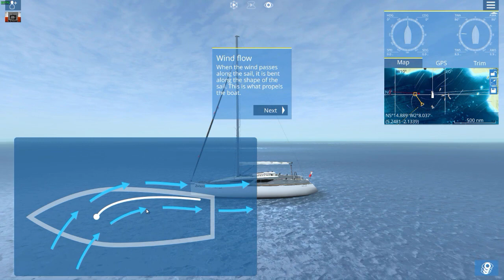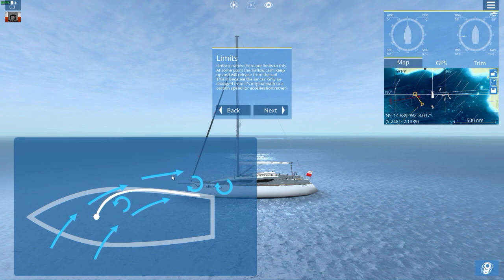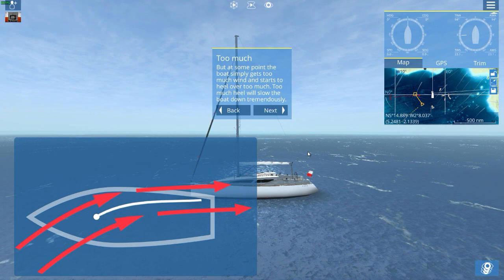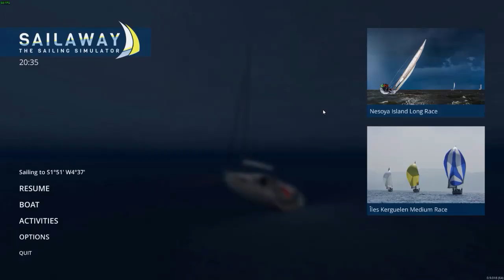Sailaway - The Sailing Simulator - trymowanie z krzywą w tle.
W dzisiejszym odcinku kolejne trzy samouczki (z sześciu łącznie), które dodane zostały w poprzednich aktualizacjach, a traktują one o trymowaniu żagla w wersji zaawansowanej czyli krzywa, głębokość żagla oraz wiatr w górnych partiach.